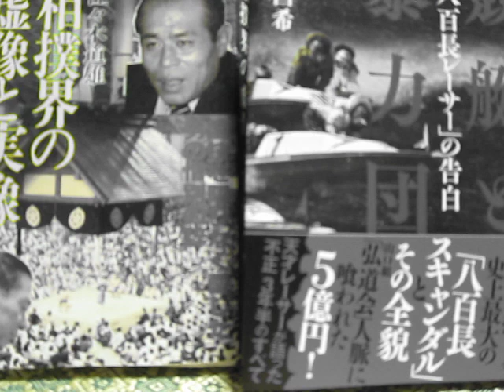【鈴木お〇む】白〇ちゃんを天狗にしたのはこの男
配信者略歴
本名・齋藤蛇蔵
福岡県立修猷館高等学校卒業
オックスフォード大学工学大学院修士課程修了（工学修士）
スタンフォード大学政治学科大学院博士課程修了（政治学博士）
東京大学助教授を拝命
現在、東京大学教授、韓国からのヘイトスピーチ被害者の会 全国協議会議長
政治結社日本青年憂国協議塾塾頭